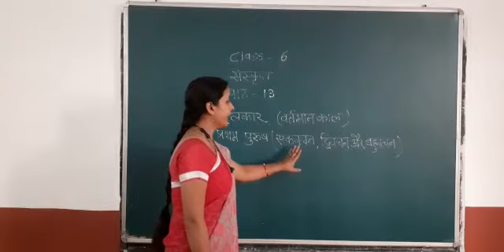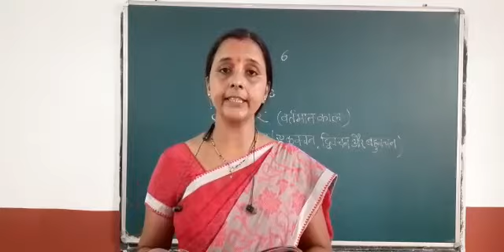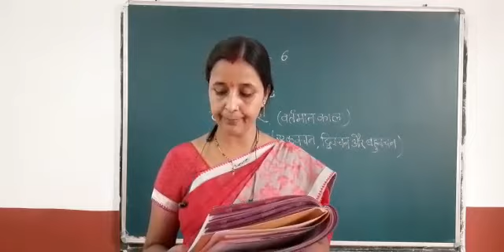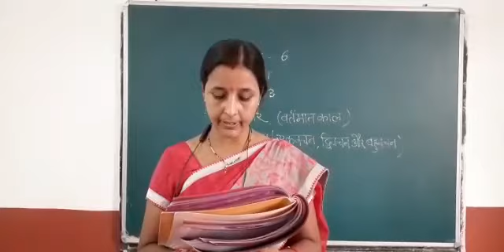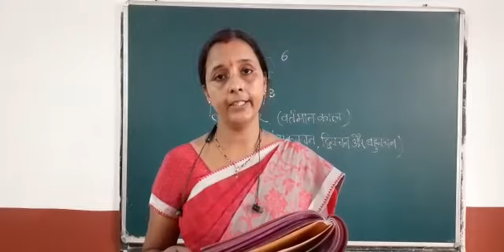Class 6 : Sanskrit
'लट् लकार वर्तमान काल'